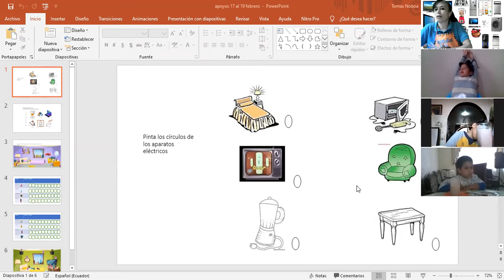LA PROFE VERITO APARATOS DEL HOGAR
APARATOS ELÉCTRICOS